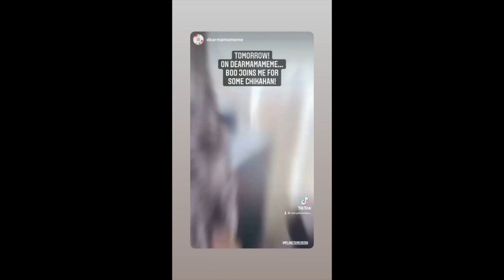JOEM BASCON BABY AND MERYLL SORIANO